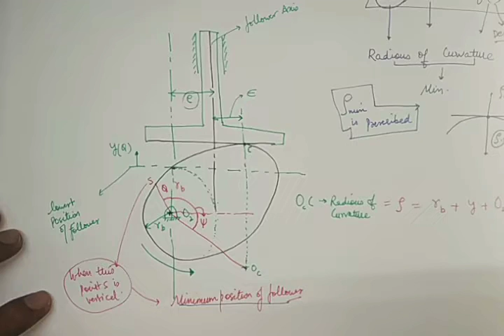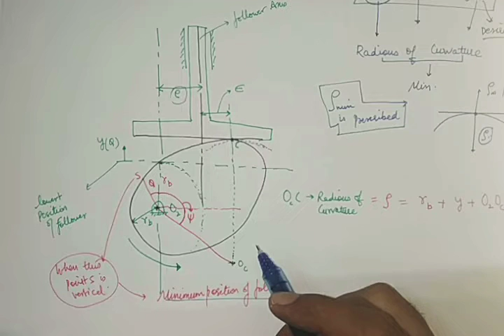GATE 2020 QUESTION ON FLAT FACE FOLLOWER WITH DETAILED ANALYSIS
This lecture contains detailed analysis of translating flat face follower with equations and diagram. I have also solved gate 2020 forenoon question on this topic.